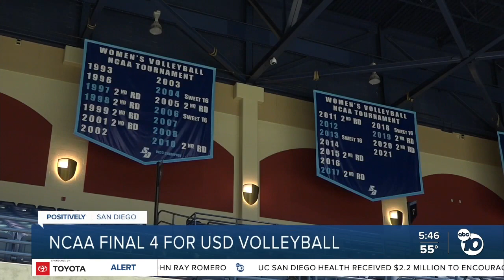University of San Diego Women's Volleyball ready for 1st Final Four in program history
The University of San Diego earned its spot in the Women's Volleyball Final Four after knocking Stanford out of the tournament. The team is riding high on a 28-game win streak. They're hoping to be the first San Diego team to win an NCAA national championship since 1973.